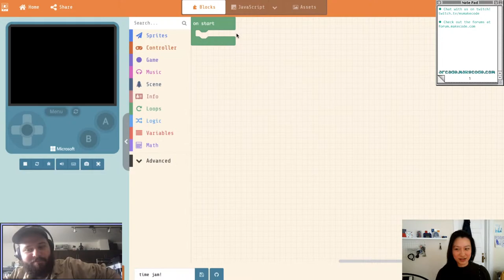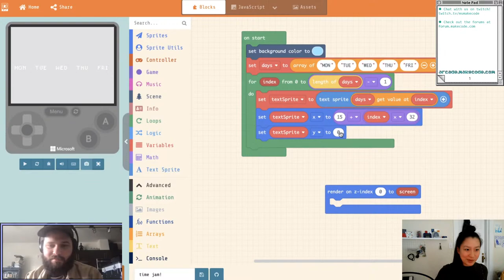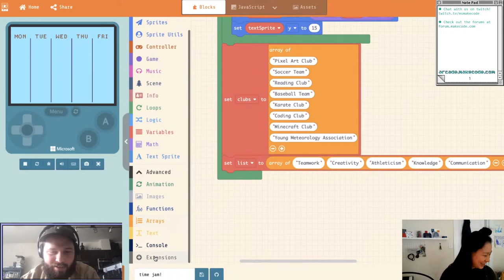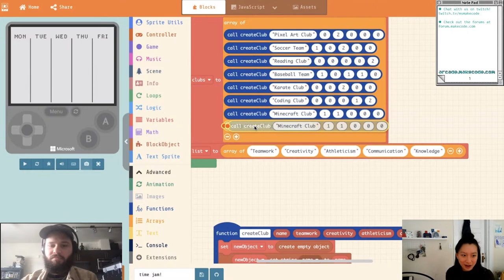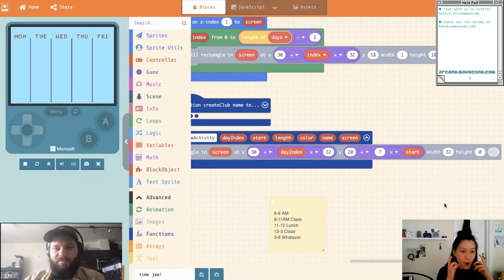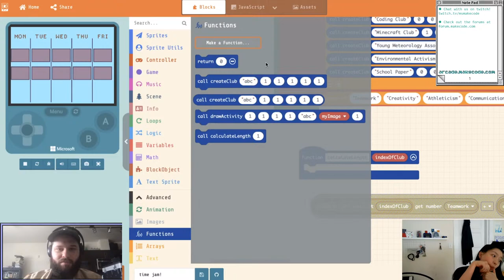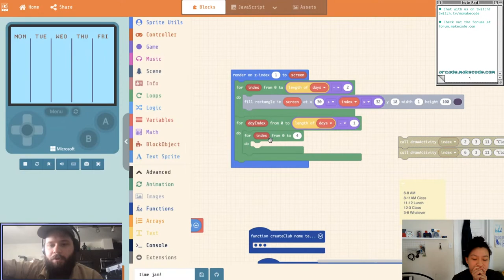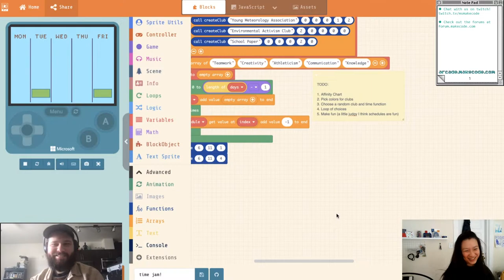Calendar game Pt. 1 - MakeCode Arcade Advanced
Join Richard and Vivian (aka the RV squad) as they make a game about... well... scheduling. It's gonna be fun, we promise! Also extracurricular activities are important.

Make sure you check out our current game jam at aka.ms/gamejam

The MakeCode Arcade Advanced Stream takes place weekdays at 1:00 PM PDT YouTube, and Twitter